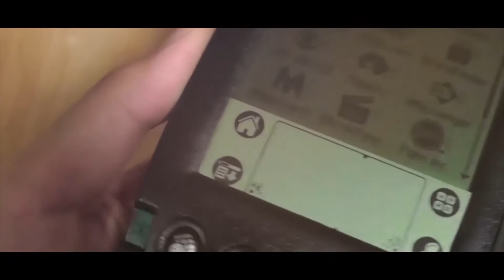Isel TV- Dra. Carla Minaudo - Campaña 2018 de prevención de cáncer de piel